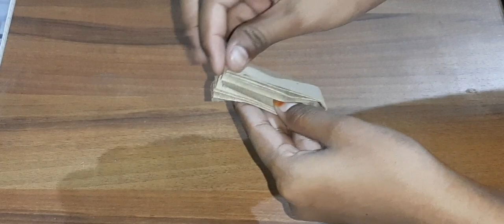How to make birthday banner | Birthday decoration ideas